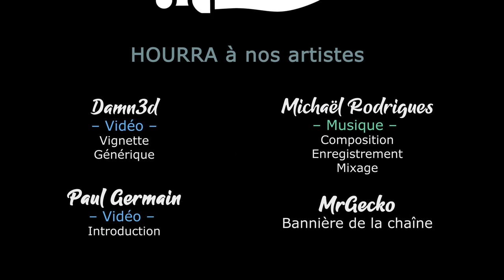HELLCARD BRUJA - Live avec Halastr - Découverte du Bruja - Ca passe large ! [FR]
Gaelden vous propose de découvrir le nouveau personnage de Hellcard, le Bruja ! En coop avec Halastr pour vaincre le donjon ;-)

- Ardarin
- Azzul
- Broudaff
- Glentharil
- Le Baron d'Onyx
- Mangazore
- Mazamara
- ZeCid
- Zmoi6